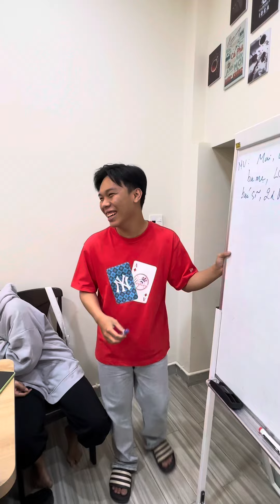#125 - Buổi sinh hoạt của CLB IBShow tại Cafe Madam Thương